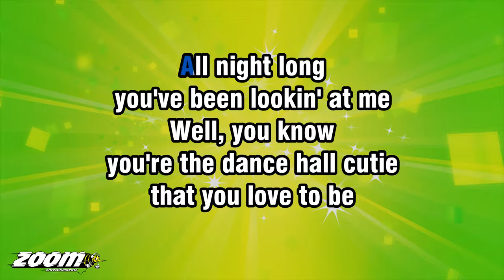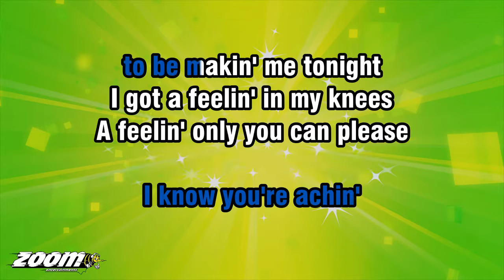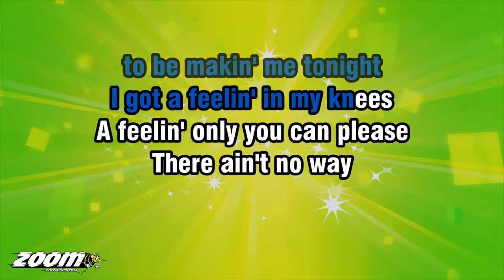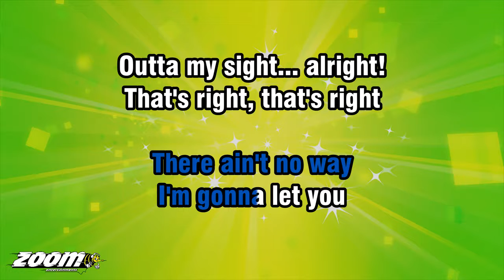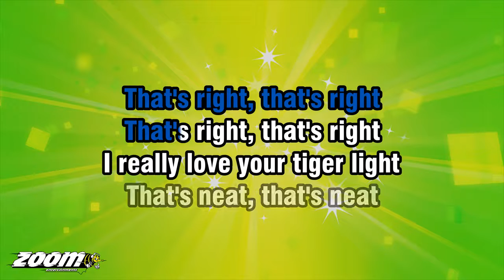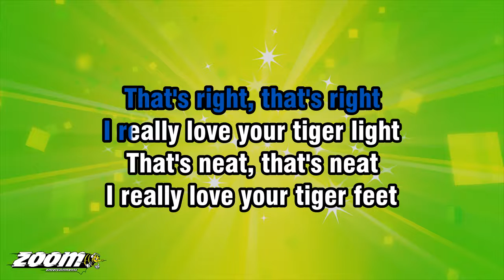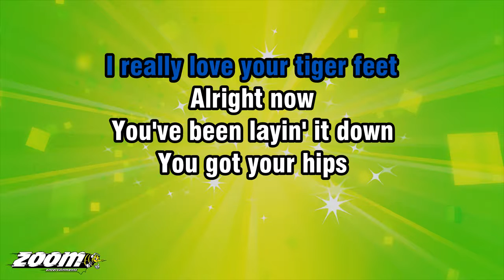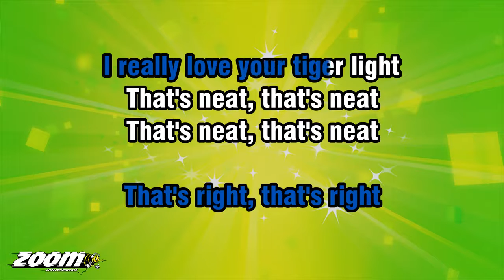Mud - Tiger Feet - Karaoke Version from Zoom Karaoke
Song lyrics:

YOU'VE BEEN LOOKIN' AT ME
WELL, YOU KNOW
YOU'RE THE DANCE HALL CUTIE
THAT YOU LOVE TO BE

OH, WELL NOW
YOU'VE BEEN LAYIN' IT DOWN
YOU'VE GOT YOUR HIPS
SWINGIN' OUT OF BOUNDS

AND I LIKE THE WAY YOU
DO WHAT YOU'RE DOIN' TO ME...
ALRIGHT!

I REALLY LOVE YOUR TIGER LIGHT
THAT'S NEAT, THAT'S NEAT
I REALLY LOVE YOUR TIGER FEET

YOUR TIGER FEET
YOUR TIGER FEET
YOUR TIGER FEET... ALRIGHT!

WELL, FLASH YOUR
WARNING LIGHTS
JUST AS LONG AS YOU LIKE
I KNOW YOU'RE ACHIN'
TO BE MAKIN' ME TONIGHT

I GOT A FEELIN' IN MY KNEES
A FEELIN' ONLY YOU CAN PLEASE
THERE AIN'T NO WAY
I'M GONNA LET YOU
OUTTA MY SIGHT... ALRIGHT!

YOUR TIGER FEET
YOUR TIGER FEET

ALRIGHT!

RA-TA-TA-TA-TA-TA-TA-TA
TIGER FEET
REE-TE-TE-TE-TE-TE-TE-TE
TIGER FEET

REE-TE-TE-TE-TE-TE-TE-TE
TIGER FEET
REE-TE-TE-TE-TE-TE-TE-TE
TIGER FEET

REE-TE-TE-TE-TE-TE-TE-TE
TIGER FEET
REE-TE-TE-TE-TE-TE-TE-TE
TIGER FEET

REE-TE-TE-TE-TE-TE-TE-TE
TIGER FEET
REE-TE-TE-TE-TE-TE-TE-TE
TIGER FEET

REE-TE-TE-TE-TE-TE-TE-TE
TIGER FEET
REE-TE-TE-TE-TE-TE-TE-TE
TIGER FEET

REE-TE-TE-TE-TE-TE-TE-TE
TIGER FEET
REE-TE-TE-TE-TE-TE-TE-TE
TIGER FEET